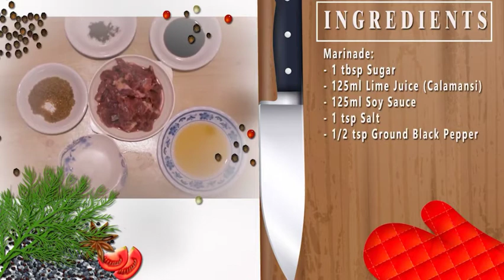How to Cook Filipino Beefsteak | Pinoy Beefsteak Recipe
Pinoy Beefsteak Recipe

Watch The Video nandun na ingredients pati procedure..

Happy Cooking